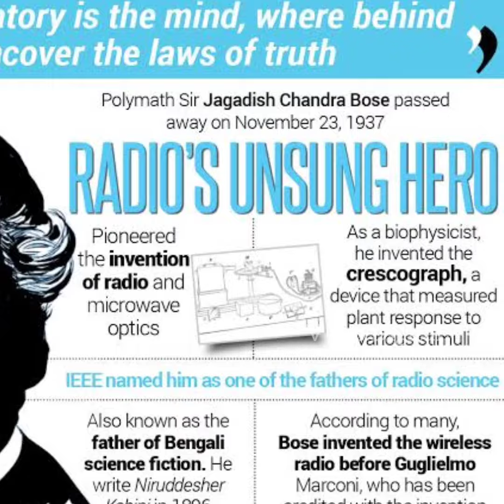First Radio Invention in India... The Name that every Indian must know.. | We are Proud of India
ಇಂಗ್ಲೆಂಡಿನ ನೋಟುಗಳ ಮೇಲೆ ಈ ಭಾರತೀಯನ ಭಾವಚಿತ್ರ ಇದೆ ಅಂತಾದ ಮೇಲೆ ನಾವು ನೆನೆಸಿಕೊಳ್ಳದಿದ್ದರೆ ಹೇಗೆ?
ರೇಡಿಯೋ ತರಂಗಗಳನ್ನು ಮಾರ್ಕೋನಿಗೆ ಬಿಟ್ಟುಕೊಟ್ಟ ಈ ಭಾರತೀಯನ ಬಗ್ಗೆ ನಮಗೆಲ್ಲೂ ಹೇಳಲೇ ಇಲ್ಲ ಅನ್ನೋದು ವಿಷಾದದ ಸಂಗತಿ...